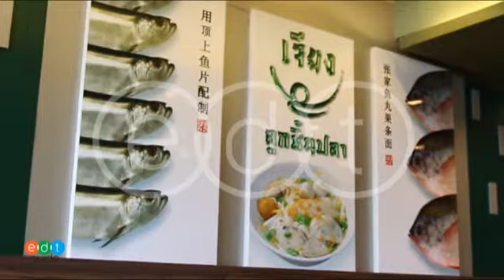บรรยากาศโดยรวมของ เจียงลูกชิ้นปลา สาขา Mega Bangna